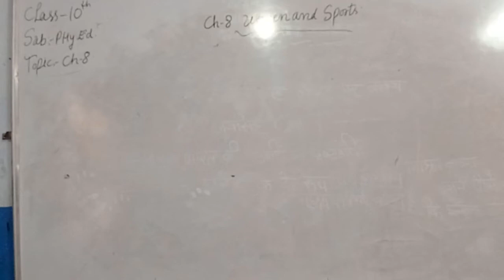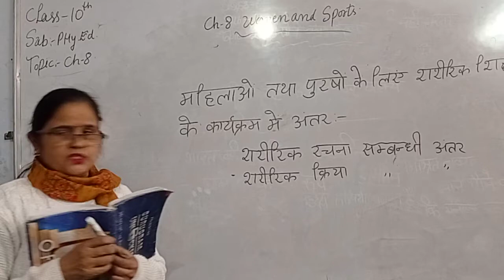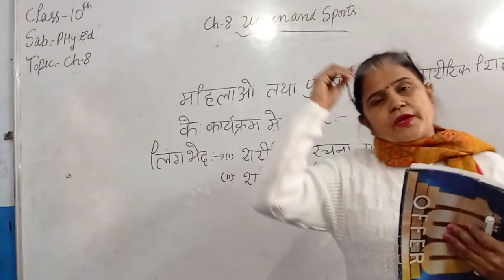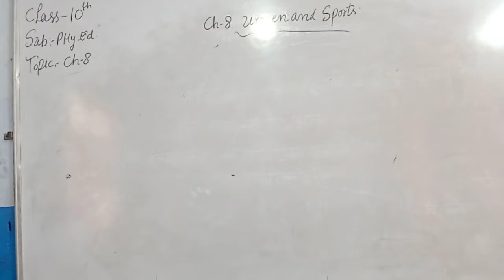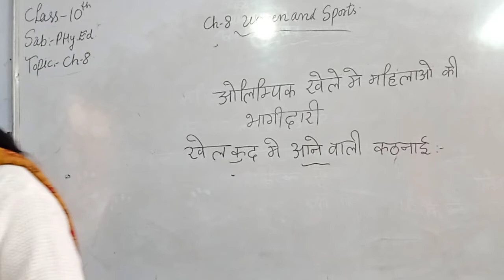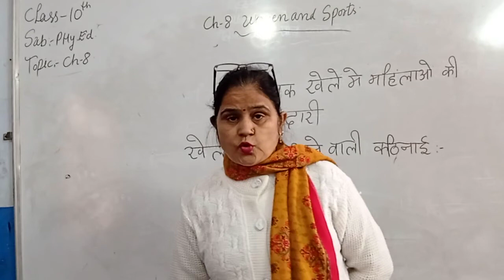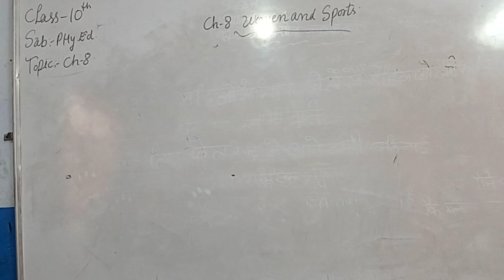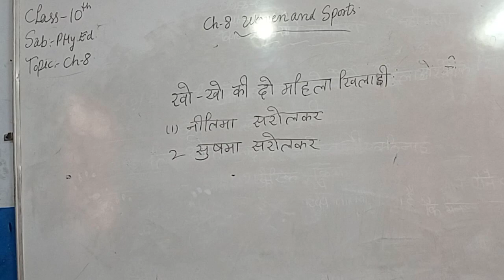10th physical education chapter 8 part 3